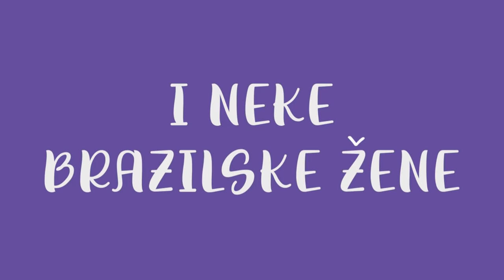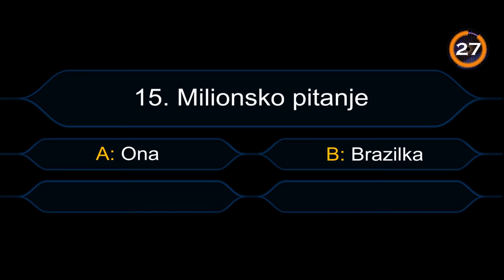Petkovic - Milka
Muzika: Bojan Petković i Arcade music generator
Tekst: Bojan Petković i klip "Kovač iz Svetića"
Aranžman: Bojan Petković i neki kul likovi sa FIverr-a
Miks i Master: Bojan Petković, što se i čuje
Video: Ajdin Prelić i Bojan Petković je malo suflirao

 Nemoj da vas sanjam!!!

Hvala Ranku Radovanovu što mi je dozvolio da iskoristim ovaj dragulj od klipa

Thank you to Output and their product Arcade for making it possible for me to make music, try the product here: